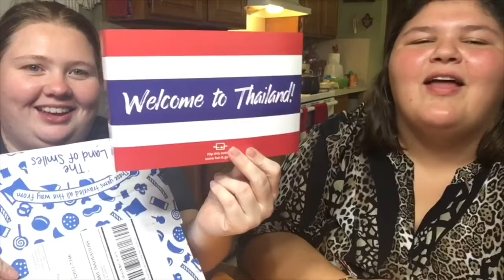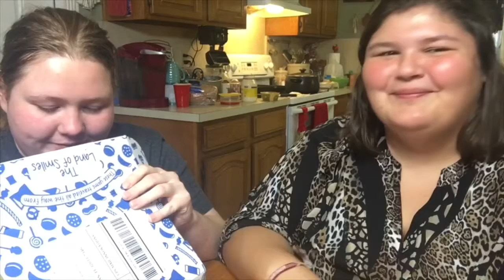Yum box reaction - Thailand part 1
Doing Yum boxes is always a fun and different experience, today in our box of goodies we visited Thailand and we found some interesting snacks along the way, watch it and tell us what you think of the box! ALSO CHECK OUT PARTS 2 AND 3 FOR MORE FUN!